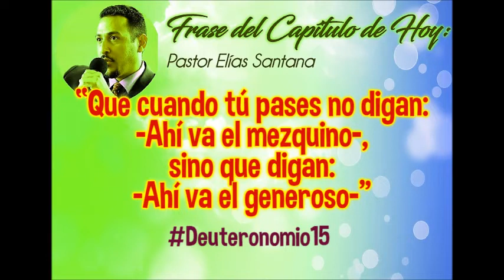No seas mezquino. Deuteronomio 15:10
“Que cuando tú pases no digan: -Ahí va el mezquino-, sino que digan: -Ahí va el generoso-”